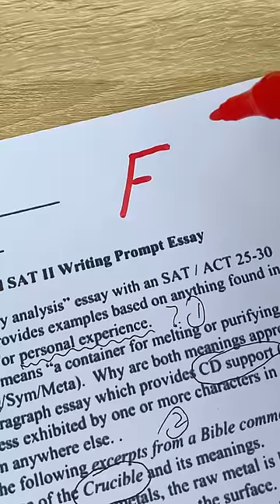Professor Puff's masterclass: How to magically improve your grades! ✏️Just kidding!